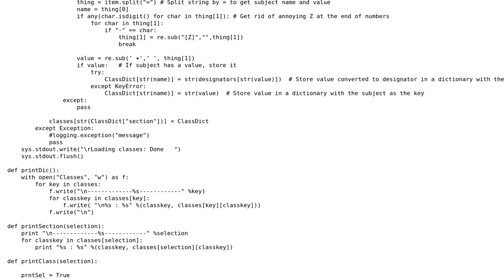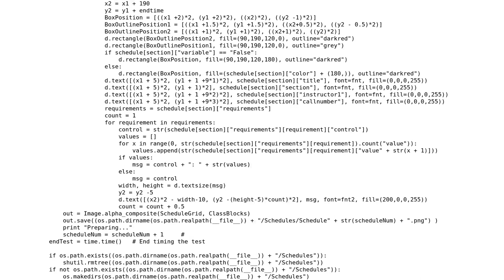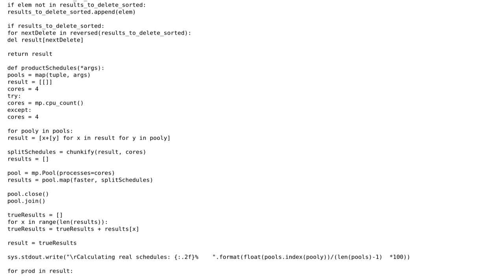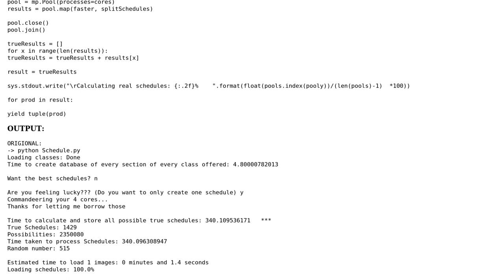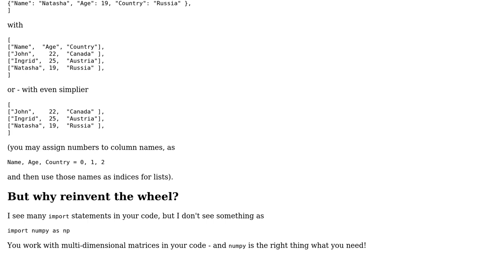Code Review: Class scheduling tool with image output (3 Solutions!!)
Code Review: Class scheduling tool with image output

With thanks & praise to God, and with thanks to the many people who have made this project possible! You are responsible for your own actions.